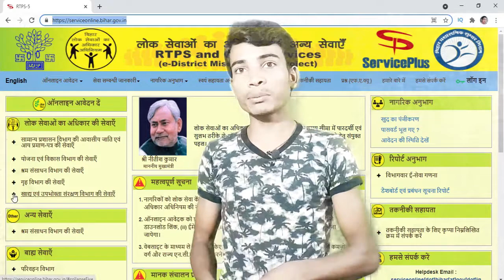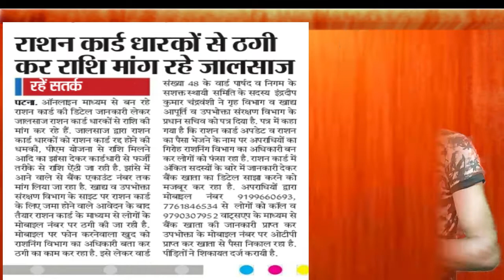बिहार राशनकार्ड ऑनलाइन अप्लाई 2021 |आप रहे हमेशा सतर्क इन Fraudsters से | बहुत बड़ी अपडेट ।